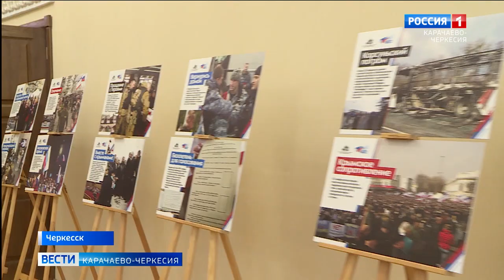В Карачаево-Черкесии отметили десятилетие Крымской весны.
В Карачаево-Черкесии отметили десятилетие Крымской весны. Праздничное мероприятие прошло в центре региональной столицы. Напомним, что в марте 2014 года по итогам референдума более 95% жителей полуострова проголосовали за вхождение в состав Российской Федерации.